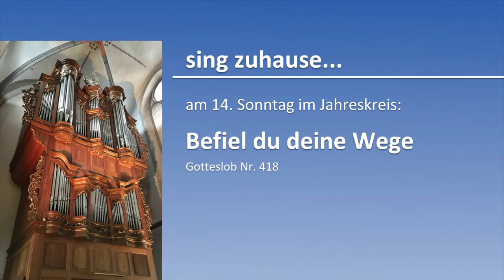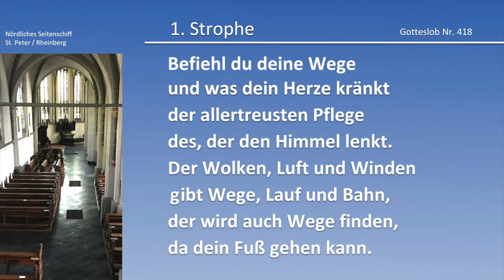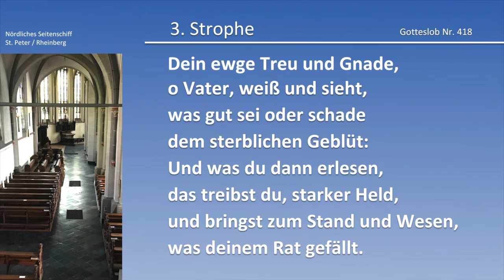sing zuhause... am 14. So im Jahreskreis: Befiehl du deine Wege (GL 418)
In den Videos der Reihe "sing zuhause..." gibt es die Orgelbegleitung zu den entsprechenden Liedern.
Einfach zur Musik mitsingen, nach der Intonation wird der Text der jeweiligen Strophe angezeigt und zum Abschluss dieser Impuls:

Müde und einsam.
Müde bis der Verstand schmerzt.
Von den Klippen rinnt das Schmelzwasser.
Taub die Finger, bebend die Knie.
Jetzt gilt es, jetzt darfst du nicht loslassen.

Anderer Weg hat Rastplätze
in der Sonne sich zu begegnen.
Aber dieser Weg ist der deine,
und es gilt jetzt, jetzt darfst du nicht versagen.

Weine, wenn du kannst,
weine, doch klage nicht.
Dich wählte der Weg –

und du sollst danken.

Dag Hammarskjöld (UN-Generalsekretär, Tagebucheintrag 6.7.1961)